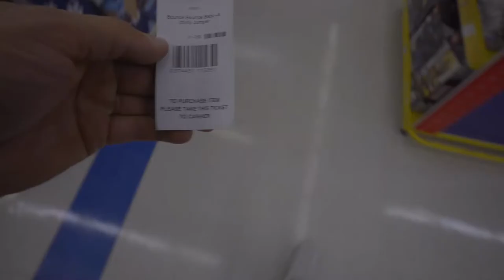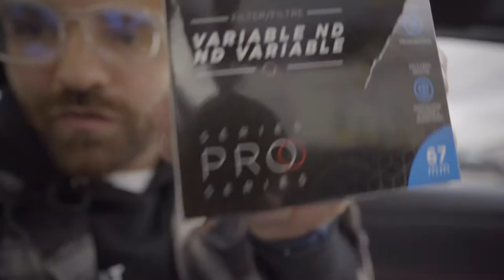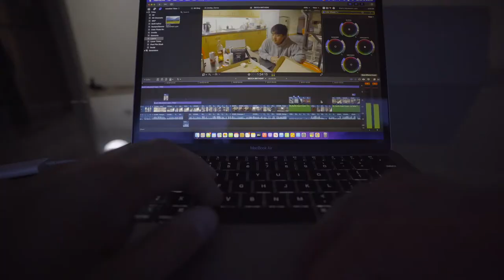I Made A Bad Decision: Here's What Happened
In this series, I'm sharing a week in my life as it unfolds. Tune in every week to see how my family, work, and normal life are going!

Main Camera Sony A7ii Lens Tamron 17-28 Hero 8 Podcast